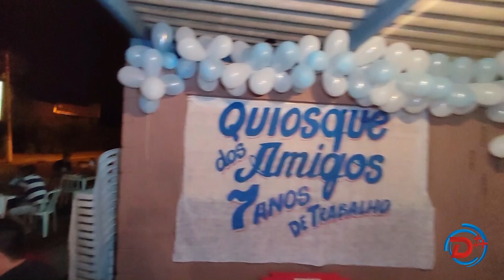Conheça um pouco da história da cantora Solange Martins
Destaque Mais
Eu comecei aos treze anos de idade, e minha primeira oportunidade para cantar, e subir ao palco, foi com a banda tremendão, que antigamente era da cidade, de Monções.
 E hoje essa banda é de Mirassol, Banda tremendão, então foi ali que tudo começou.
 Eu aprendi a cantar E subir ao palco através da oportunidade, que o João, deu, e tinha meu pai também, que era sanfoneiro da banda, que tocou muitos anos com a banda, e então também me incentivou muito foi aí o meu maior incentivador, pra eu seguir a carreira como cantora. Ele era sanfoneiro e ao lado dele a gente saía pros shows em toda região. EU tive esse incentivo da música fiquei cantando nessa banda por muitos anos. também ao lado do meu pai, depois saí da banda fiz alguns freelancer com outras bandas também cantei com a banda show, do Daniel que hoje é de Buritama e aí precisei parar fiquei um certo tempo fora dos palcos poque tive uma filha. e depois com o incentivo do meu marido Márcio, voltei a cantar como cantora solo (Solange Martins) hoje eu faço solo e então atualmente faz quatro anos que eu estou na estrada como cantora solo, que através do incentivo aí do meu esposo voltei aos palcos e hoje graças a Deus fazendo show aí por toda região.